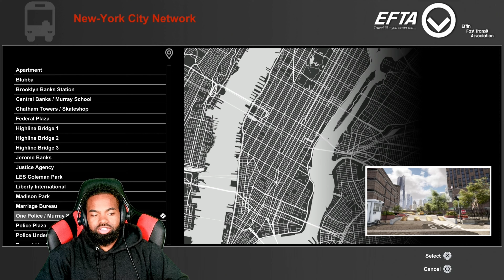Session - New console update